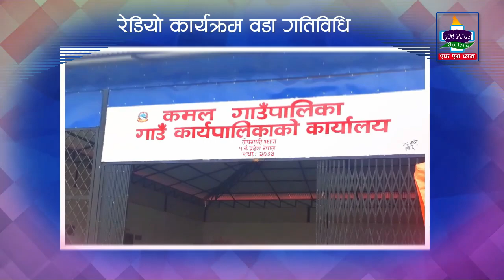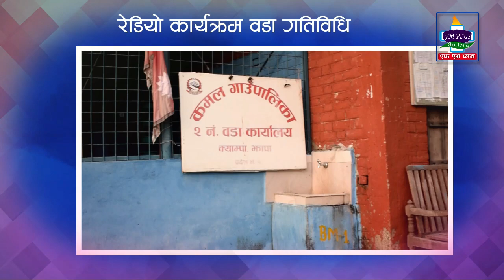कार्यक्रम: कमल ७ वडा गतिबिधि | Kamal 7 | २०७९ चैत्र | TV Plus Nepal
यो चैत्र महिनाको कमल गाउँपालिका वडा नं. ७ गतिविधिमा, वडाका गतिबिधिहरु जानकारी गराउदै हुनुहुन्छ,
वडा सदस्य : हरिभक्त चम्लागाई र टंक प्रसाद काफ्ले